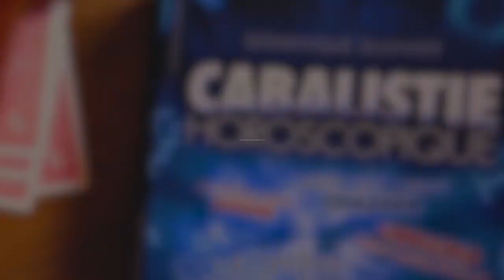CABALISTIE HOROSCOPIQUE de Dominique Duvivier - lepetitmagicien.com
Cabalistie horoscopique, c'est quoi? Un livre, des cartes, une quinzaine de signes de Cabalistie Horoscopique. Ceci N’est PAS un booktest. C’est un tour de carte choisie pas comme les autres où le livre est le magicien. Les conditions sont extrêmes. C’est un tsunami.